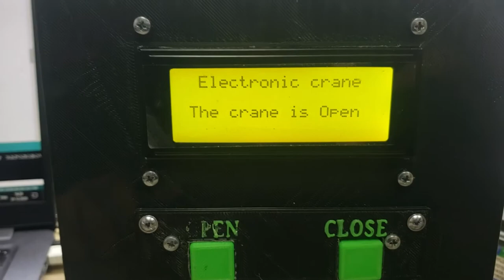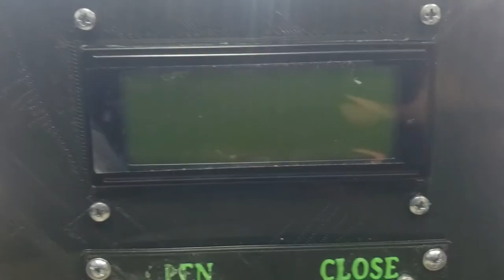Hand ball valve motorization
arduino controller and 4 line display, stepper motor Nema 23.

Our team of mechanical and electronic engineers is based in Moldova.

Our team has extensive experience with arduino, raspberry, armega, stm32 controllers and others.